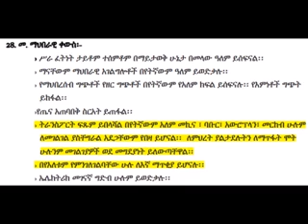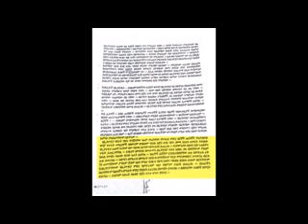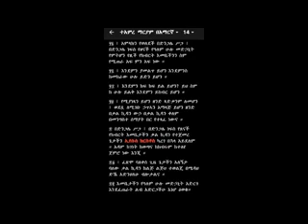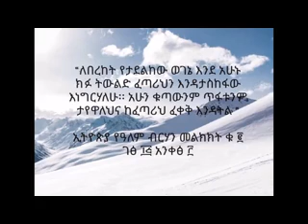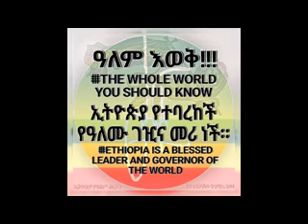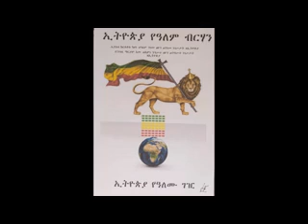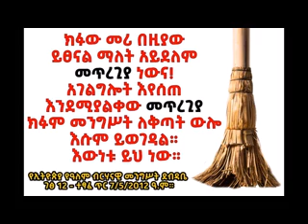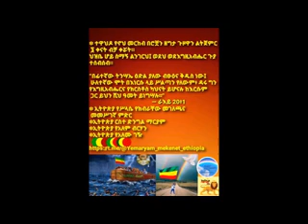ገድለ ብፁአዊ አቡነ ሙሴ የነሐሴ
ይህ ገድለ ብፁአዊ አቡነ ሙሴ የነሐሴ ሲሆን በድምጽ በአጋር የቴሌግራም ቻናሎች ላይ የተተረከውን የድምጽ ቅጂ ከምስል እና ተንቀሳቃሽምስሎች ጋር ኤዲት በማድረግ የተዘጋጀ ነው፡፡ ስለሆነም በዚህ የገድለ ብፁአዊ አቡነ ሙሴ የነሐሴ ወርን ተከታተሉት ተጠቅሙበግት እላለሁ፣እኔ ደካማ፣ታናሽ እና ውዳቂ ሓጢአተኛ ወንድማችሁ ነኝ በጽሎታችሁም አስቡኝ አሥራተገብሬል እያላችሁ፡፡